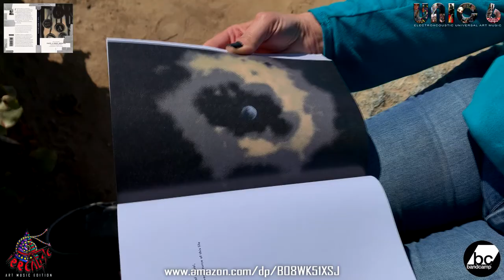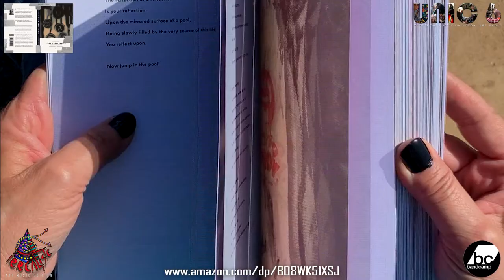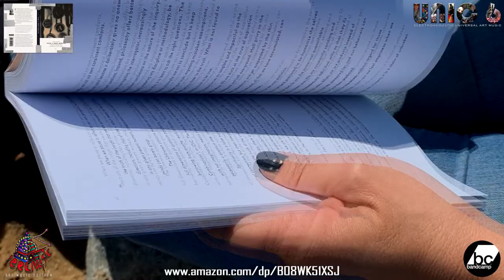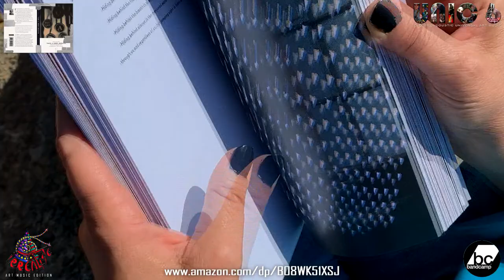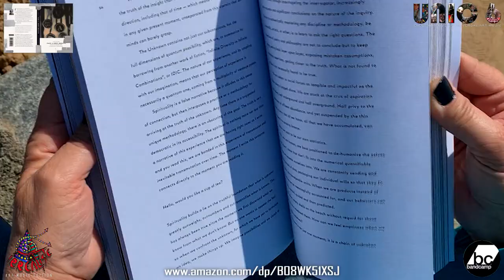POETRY BOOK TAKE A DEEP BREATH by IGOR GOLDKIND Music FRÉDÉRIC IRIARTE, JAIR-RÔHM PARKER WELLS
Introduction/presentation of the poetry book “TAKE A DEEP BREATH - Living with Uncertainty”  by Igor Goldkind (San Diego/USA) and Music composed by Frédéric Iriarte (France/Sweden) Composer and Jair-Rôhm Parker Wells (USA) Composer - UNIC6 [Electroacoustic Universal Art Music]

Featurings artists

* Igor Goldkind (US/San Diego) author, poet, speculative realist
* Frédéric Iriarte (French/Swedish) visual artist/composer
* Jair-Rôhm Parker Wells (USA) Double bass, Chapman stick, composer

Starring Alejandra Romero (The Femme Fatale) and Rian Hughes, illustrator, concept design.

IGOR GOLDKIND previously acclaimed work Is She Available?  is available at the esoterica shop on Etsy.
E-BOOK "VIRAL MONOLOGUES" Poetry by Igor Goldkind
"VIRAL MONOLOGUES" Poetry by Igor Goldkind and music by Frédéric Iriarte [UNIC6]
"TAKE A DEEP BREATH" Poetry by Igor Goldkind and music by Frédéric Iriarte & Igor Boyko [UNIC6]

* Jair-Rôhm Parker Wells (USA)
On THE WIRE Music Magazine

* Frédéric Iriarte is a painter, sculptor, visual artist, designer, musician, composer, filmmaker, publisher of art & design books, researcher & developer (R&D) in the field of monumental public sculptures and urban spaces with holistic approach and methodologies...
© Photography Frédéric Iriarte - Irrealist Art Film & Music Editions

Official site
IRREALIST ART FILM & MUSIC EDITIONS

Recorded and mixed at ELECTRONIC MUSIC STUDIO JÄRNA (Stockholm, Sweden)
Released by IRREALIST ART, FILM & MUSIC EDITIONS
Registrated at the Royal Library of Sweden in Stockholm & Gramophone archive IFPI
MUSIC IRSC IRSC SE-5YH-21-05002
FILM IRSC IRSC SE-5YH-21-05001

Send a request to Irrealist Art Editions